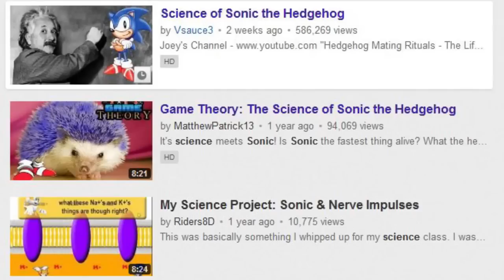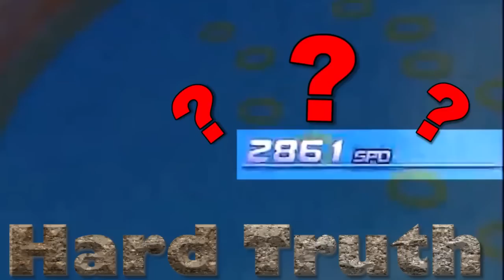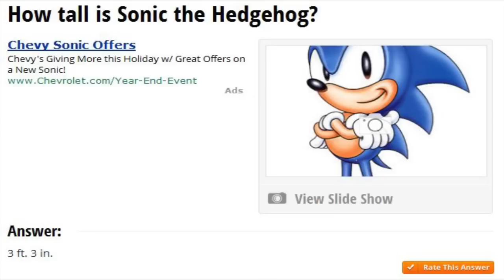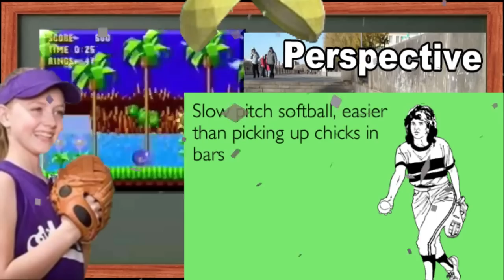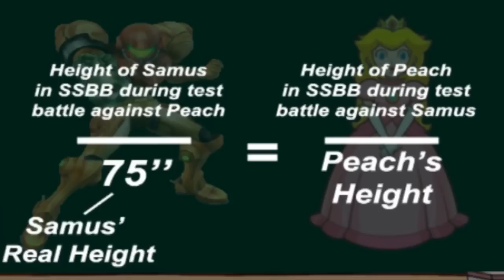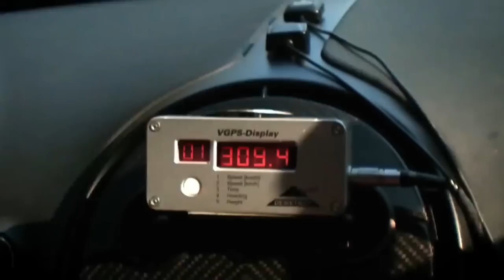遊戲理論家：音速小子跑多快（How Fast is Sonic the Hedgehog）中文字幕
i dont own this video,i just for translate 翻譯沒辦法保證完全準確，可能是因為對俚語的不理解而導致，也可能因口音、母語、腔調、速度與音量等因素而聽不清楚，『旁觀者清，當局者迷』如果抓到錯誤，請指正，人就是從錯誤中學習 敲碗網址：